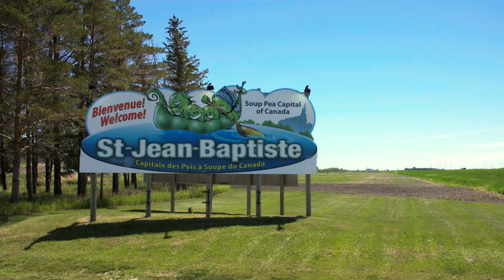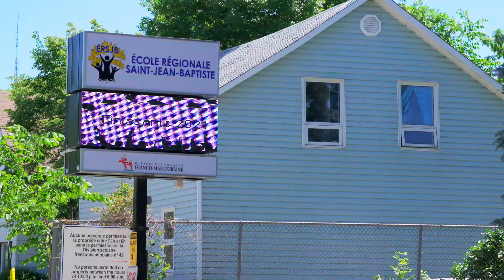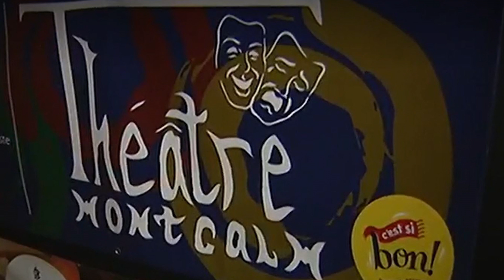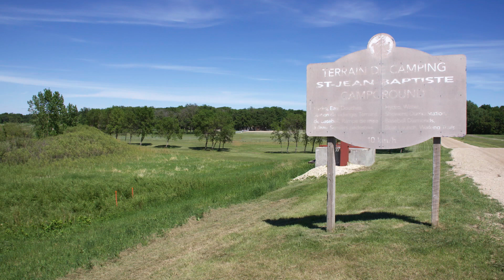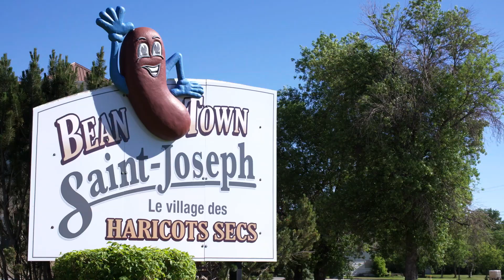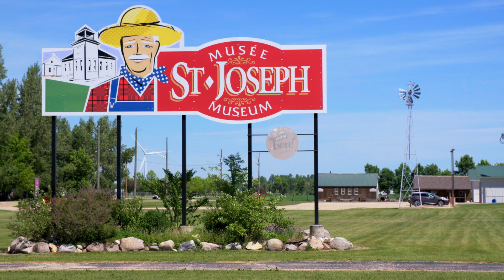Tournée Franco 150 : Saint-Joseph, Letellier et Saint-Jean-Baptiste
La Tournée Franco 150 comprend la production d'une série de 16 vidéos qui célèbrent les communautés francophones du Manitoba dans le cadre du 150e anniversaire de la province.

Vidéos réalisées par Les Productions Rivard
Avec l'appui financier de l'Association des municipalités bilingues du Manitoba (AMBM)